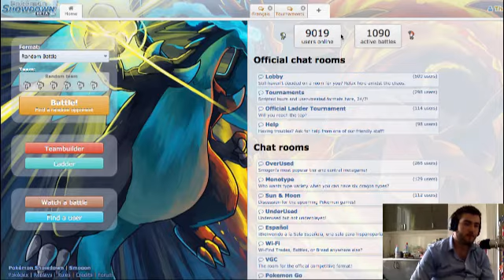Match rapidos #1: PRAISE THE LORD !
Petit concept sympa, montrer des matchs rapides/sweep avec des sets rigolos !

N'HÉSITE PAS À METTRE EN COMMENTAIRE CE QUE TU VEUX QUE JE JOUE POUR LES PROCHAINES VIDÉOS OU POUR COMMENTER MES TEAMS !